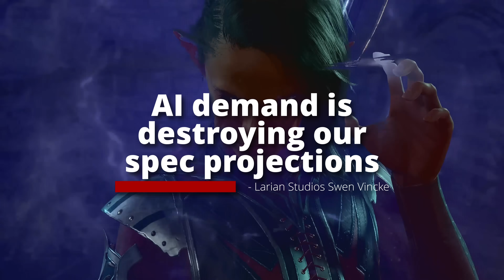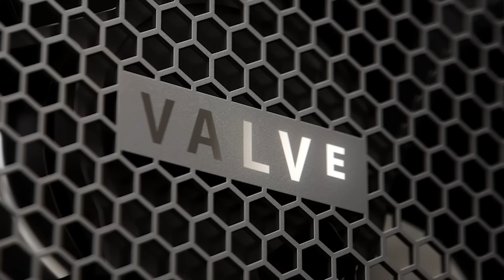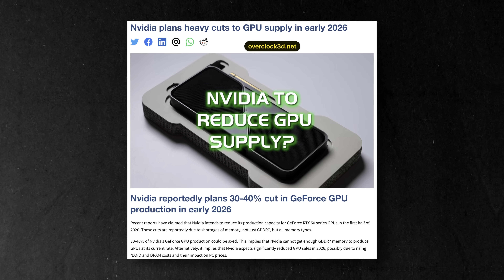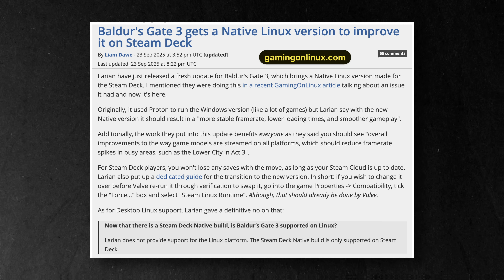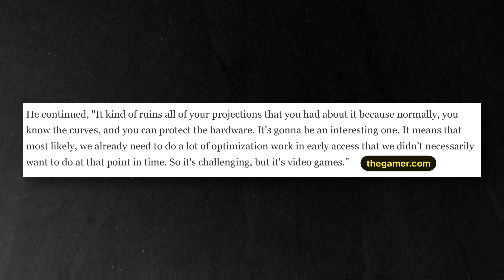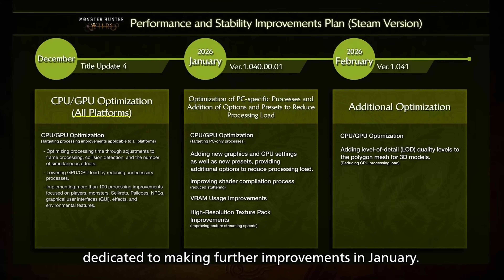The Steam Machine Fix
➡️ Check out Disney Speedstorm for free, and join the new Zootopia 2 Event use the code NERDNEST for more goodies.

Larian Studios recently admitted that skyrocketing RAM prices are forcing them to prioritize low-spec optimization earlier than planned, signaling a major shift in the PC gaming industry. Discover how Valve’s Steam Machine provides the perfect fixed-hardware baseline to save developers from the "AI tax" and ensure better-optimized games for every PC gamer.